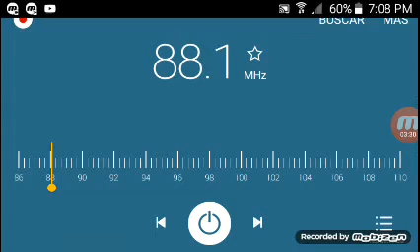Hold Me (1982) | Fleetwood Mac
Can You Understand me Baby Don't You Hand me a Line Although It Doesn't Matter You and me got Plenty of Time